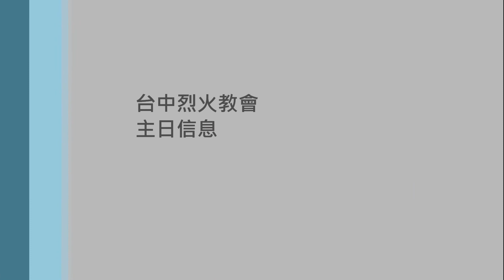【信息】20140413 神醫與信心